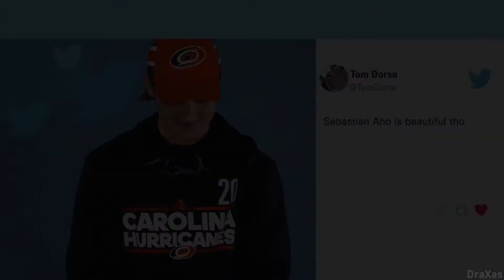Sebastian Aho - Can I call you tonight [edit] || Carolina Hurricanes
Dayglow - Can I call you tonight (instrumental)

Can i call you tonight edit